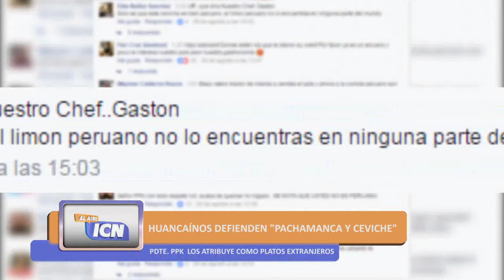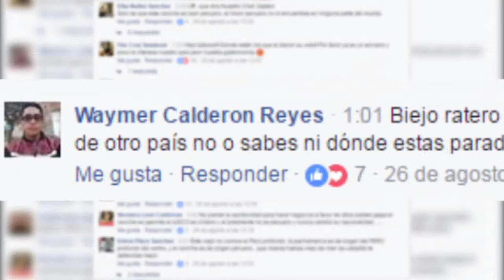PPK: "LA PACHAMANCA ES DE ORIGEN ÁRABE Y EL CEBICHE ES DE ORIGEN JAPONÉS" - ICN AL AIRE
PPK y sus últimas de clariones han generado diversas opiniones con decir que "La Pachamanca es de origen árabe y el Ceviche japonés". Icn Al Aire salió nuevamente a las calles a consultas lo dicho por el mandatario que dejó en shock.